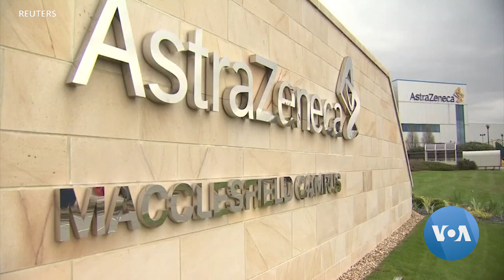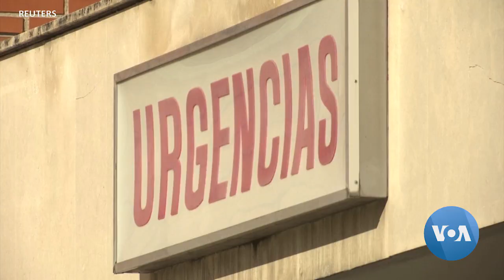Vaccine Breakthrough Raises Hopes of Rapid Global Rollout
Oxford-AstraZeneca vaccine is cheap and does not require ultra-low temperature storage